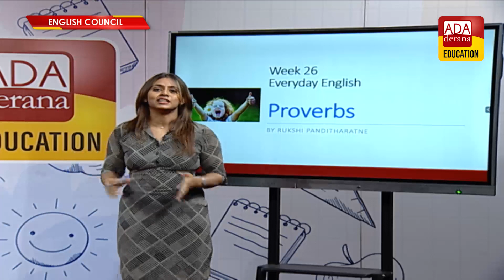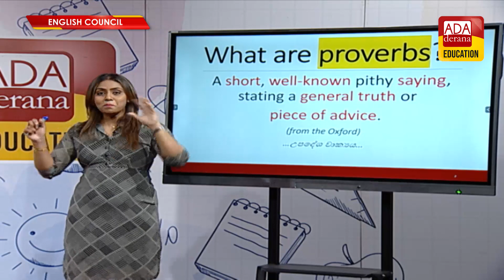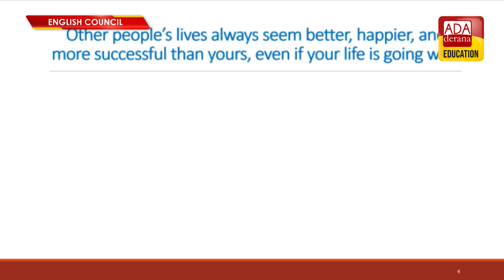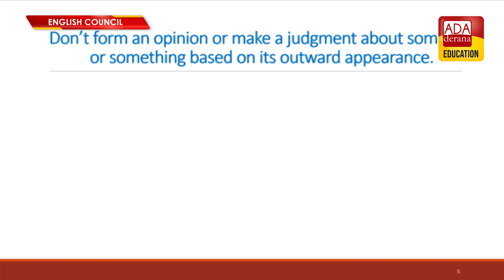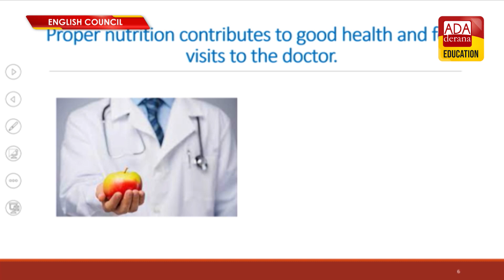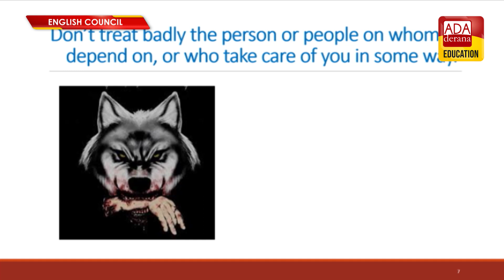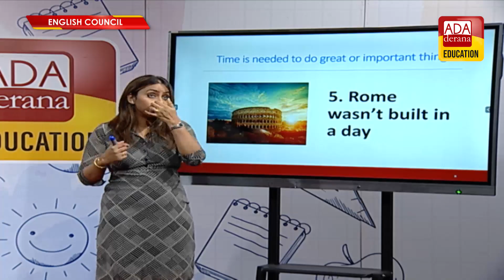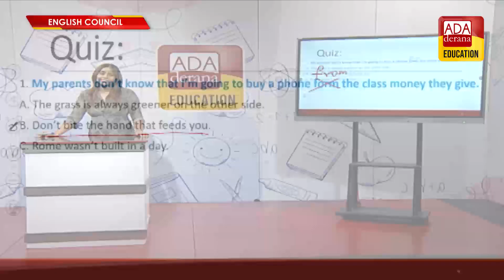Ada Derana Education English Council | PHASE 02 | LESSON 124